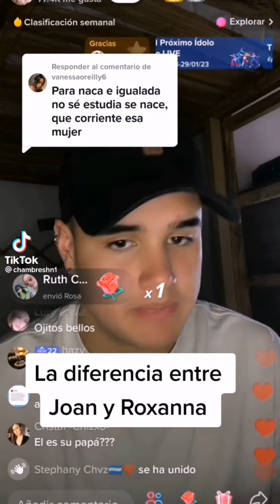Bastante molesto el colombiano Joan por los malos comentarios hacia la hermosa Roxana Somoza.